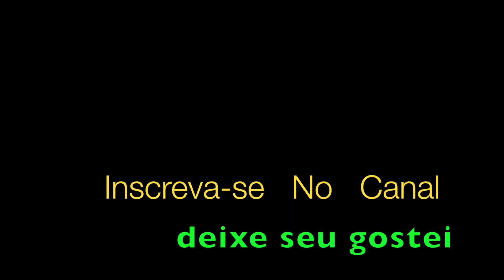My Love Trompete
My Love Linda McCartney / Paul McCartney  aqui em interpretação solo e releitura para Trompete por Aldinho, link com Partitura e Playback

And when I go away
I know my heart can stay with my love
It's understood
It's in the hands of my love
And my love does it good
Whoa-whoa-whoa-whoa, whoa-whoa-whoa-whoa
My love does it good

And when the cupboard's bare
I'll still find something there with my love
It's understood
It's everywhere with my love

Whoa-whoa, I love, oh-whoa, my love
Only my love holds the other key to me
Oh-whoa, my love, oh-oh, my love
Only my love does it good to me

Don't ever ask me why
I never say goodbye to my love
It's understood

Whoa-whoa-whoa-whoa-whoa-whoa-whoa-whoa-whoa